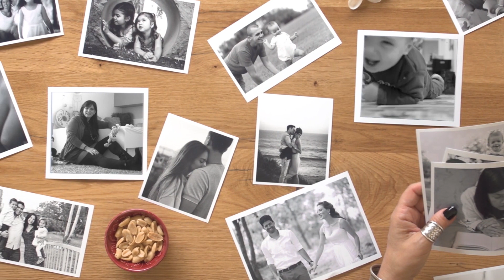Developmental Psychology: A Journey of Growth Within Relationships | IsraelX on edX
To what extent are we truly aware of the decisive influence of our relationships with our parents in early childhood, upon the entire course of our adult lives?

Here's an opportunity to 'open your eyes' to what every person should know.

This developmental psychology course invites you to go on a journey into the emotional, social and cognitive world of children. We will learn about the connection between relationships with significant people during early childhood and the developmental processes. We will discover how relationships during infancy continue to shape our personalities and affect our intimate relationships, our parenting styles and even our work style as adults.

Developmental psychology is a core academic course in the first and second years of many different fields of study. It is recognized as professional development by the Ministry of Education and is recommended to the public, and it is especially right for you, since you are interested in the processes, dilemmas and issues involved in parenting and child development.